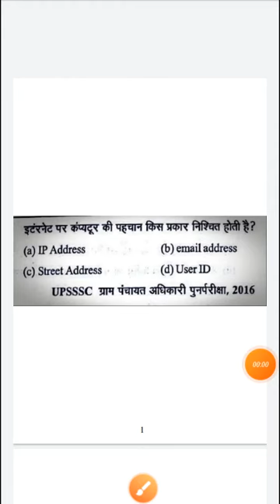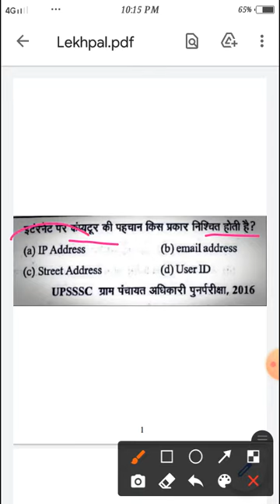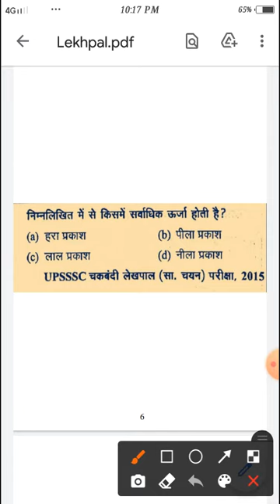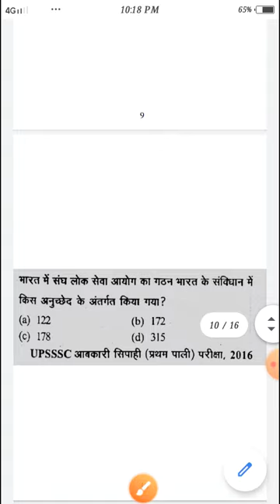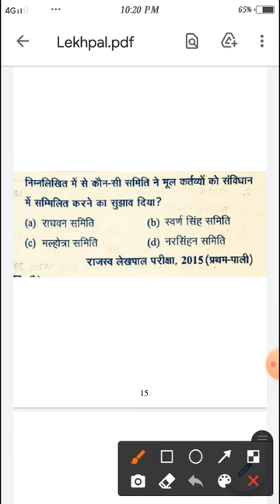ऐसे ही प्रश्न आते है लेखपाल की परीक्षा में। 2 नंबर पक्का समझो।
RRC UPSSSC, SSC
special static Gs.
Daily
15 महत्त्वपूर्ण प्रश्न सिर्फ आपके लिए,